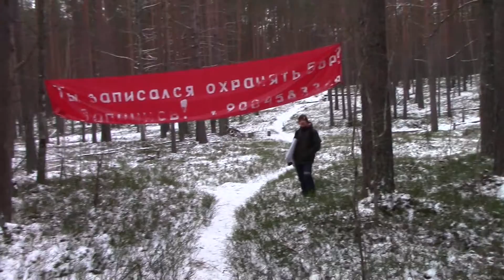The camp at Suna